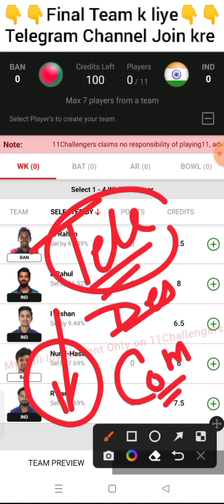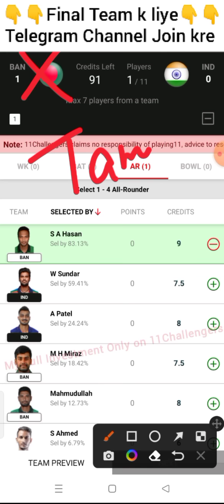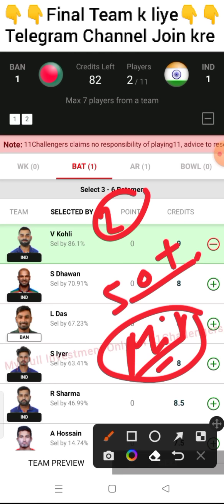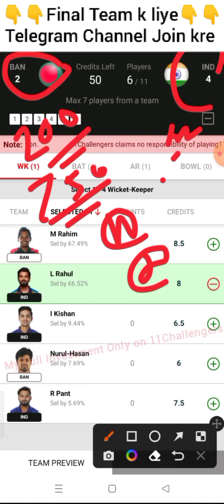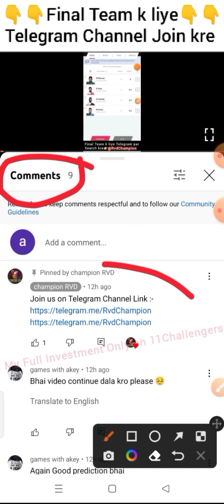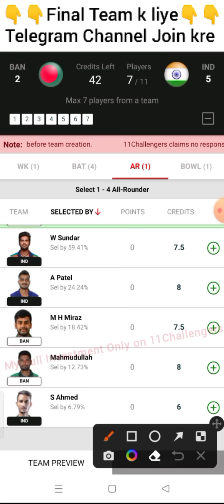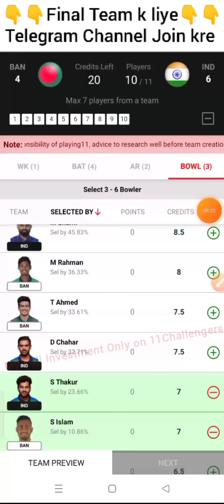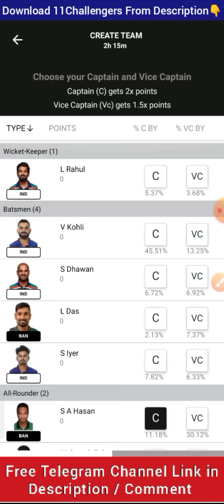BAN vs IND